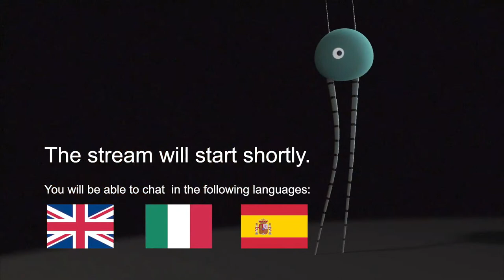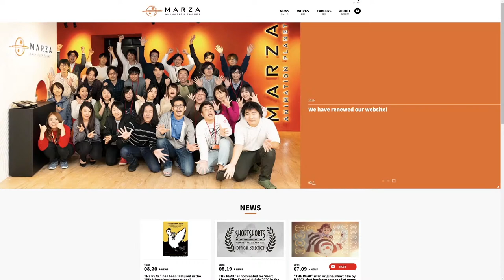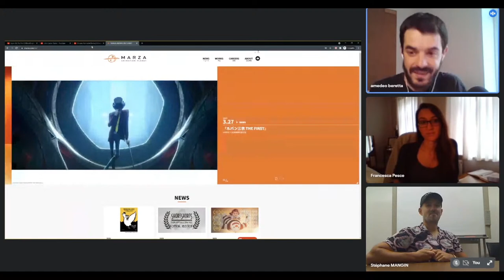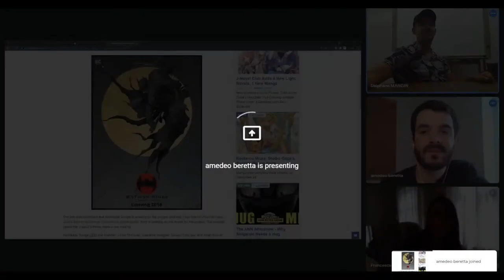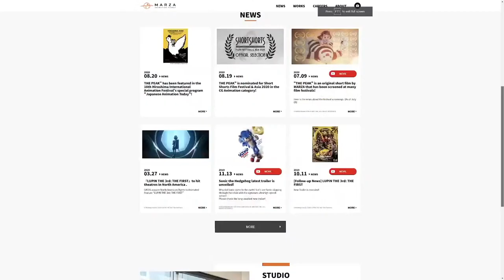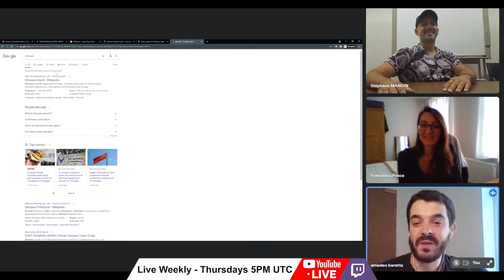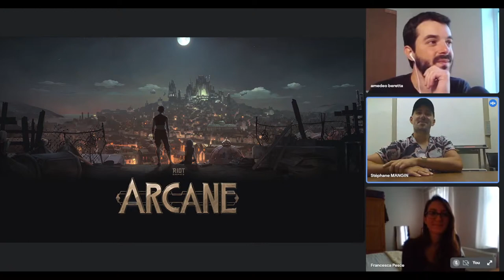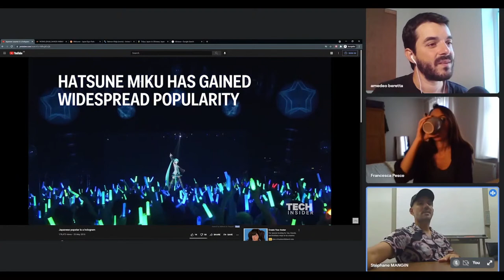Animating in Tokyo, with "Lupin III: the first" Animation Supervisor Stephane Mangin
Set a reminder for the interview with Stephan Mangin, Animation Supervisor in Tokyo at Marza Animation Planet! Stephan supervised animation for Lupin III: the first, and recently worked on Netflix' Arcane. This is another interview of 3D animators working as a foreigners in Japan.

With Amedeo Beretta, Independent Animator and Animation Tutor at Escape Studios, and Francesca Pesce, Lead Compositor at BlueZoo Animation

The chat will be open to questions in English, Italian, and Spanish.

► Get 1 month of Premium Membership on Skillshare!

► Stock photos by Sebastian Sammer on Unsplash